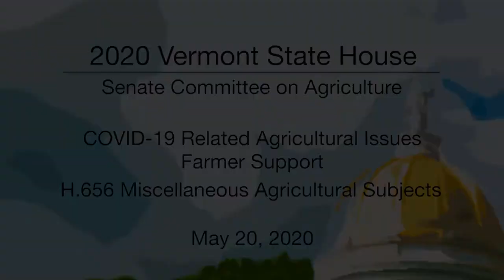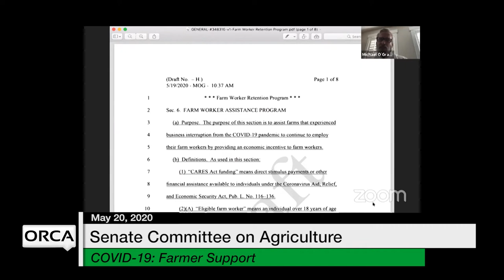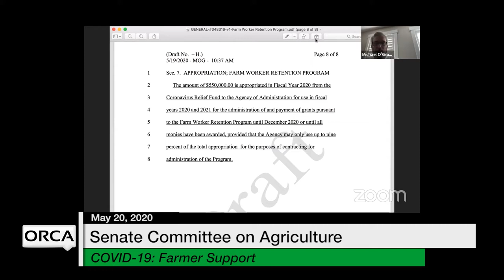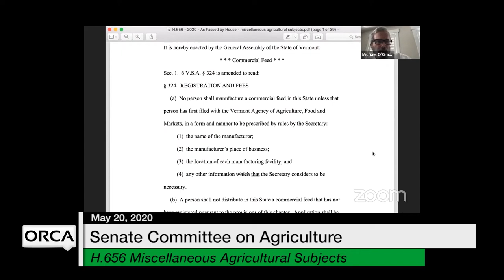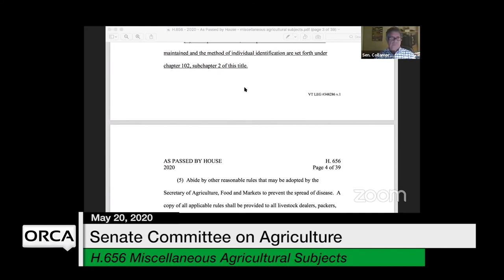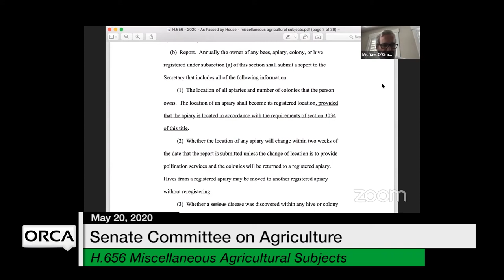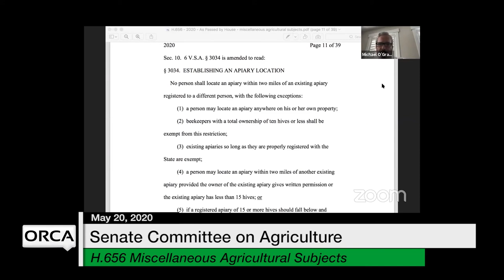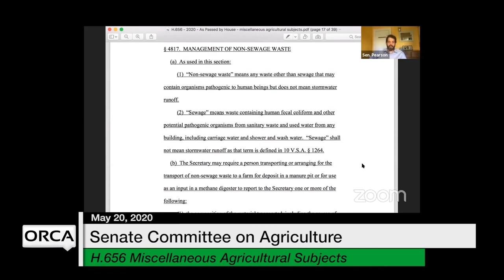Vermont State House - COVID-19: Farmer Support, H.656 Miscellaneous Agricultural Subjects 5/20/2020